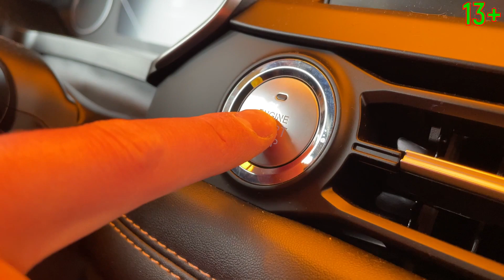I Found a super Cool Car in my Yard